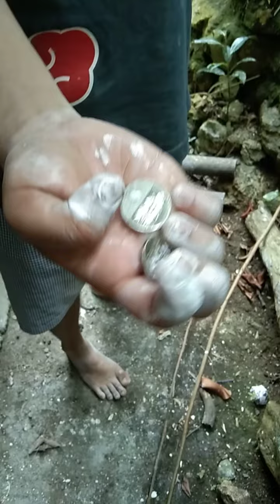kaya wag mo itapun agad. my pera to.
patapus nako at itapun Kuna sana.